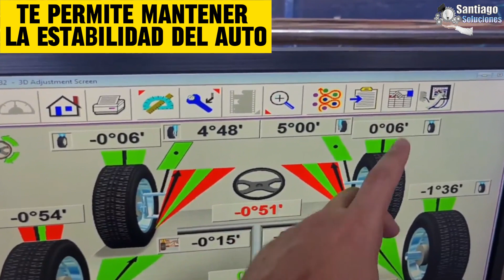Ojalá supiera esto antes de gastar $$$ / Señales de que el brazo de suspensión está fallando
Quiero hablarte sobre el brazo de la suspensión y los síntomas que tendrá tu auto cuando este esta defectuoso, le el brazo de suspensión es uno de los componentes principales en el sistema de suspensión de un vehículo.

Conecta la rueda al chasis del vehículo y mantiene las ruedas estables, especialmente al acelerar o frenar.

Te hablare de los síntomas mas comunes cuando falla para que sepas identificar este problema rápidamente.